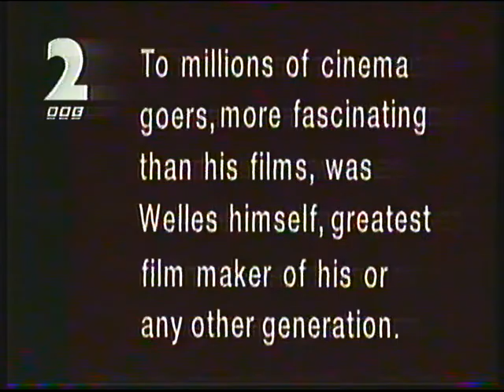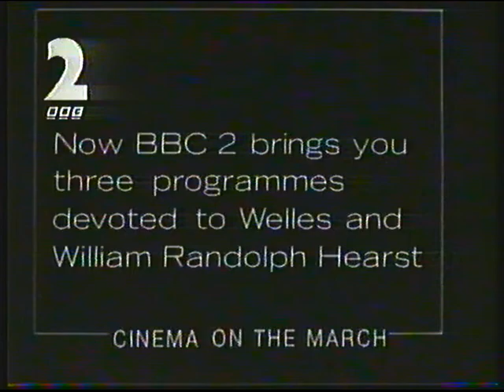BBC2 | continuity | Boxing Day 1994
End of Singin' In The Rain
BBC2 Christmas slide: The Kind And I
BBC2 promo: Monday
BBC2 "Newton's Cradle" sting
BBC2 trailer: Jeremy Clarkson's Motorworld
BBC2 Christmas ident: Top Gear Rally Report